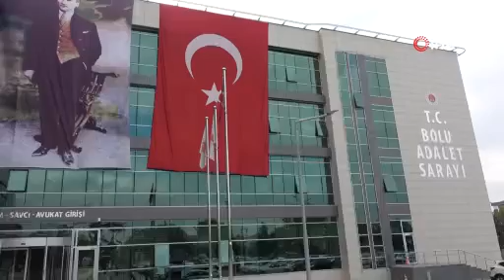Gürcistan uyruklu şahıs evinde uyuşturucu imal ederken yakalandı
Bolu’da, Narkotik ekiplerinin operasyonunda evinde imal ettiği 12 kilo kubar esrar ve 782 gram likit esrar maddesiyle yakalanan Gürcistan uyruklu şahıs, çıkarıldığı mahkemece tutuklandı.